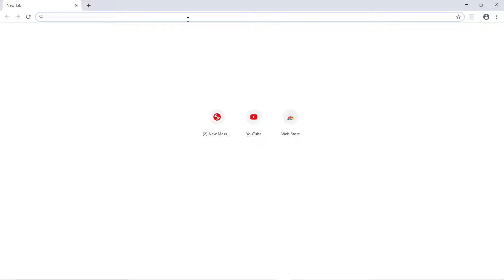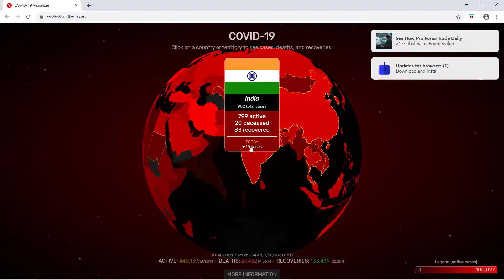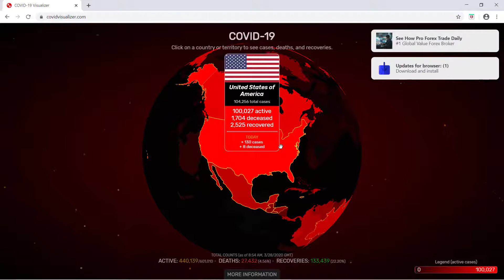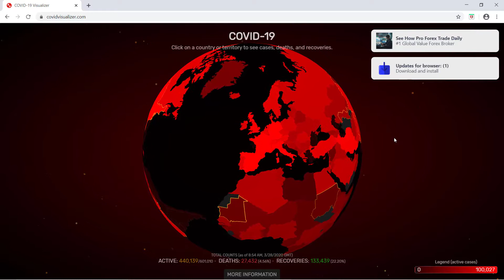How to track corona Results on website world wide I Richfacts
How to Track Corona Website and get details about corona positive and recovery details  - RichFacts...